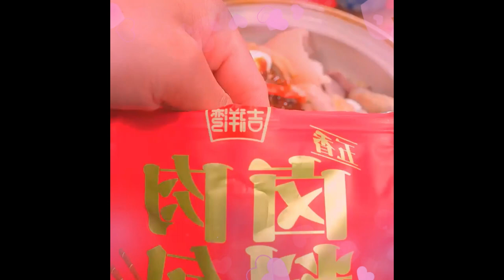Cantonese people like to eat honey barbecued pork Foods 1